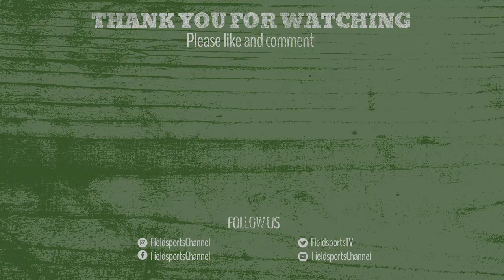How to call in sika stags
You pack your rifle. If you pack two other vital accessories for woodland sika stalking, they are a thermal spotter and a good dog. One’s to find the animal when it’s alive, the other to find it after you have shot it. It’s the sika rut in North-West Scotland. Deer manager John Dodd takes He Li from Shooterking out after a stag.